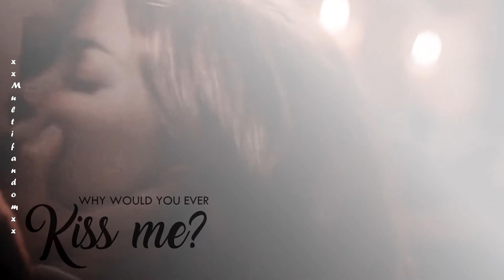james&cordelia (+grace) | heather (TLH)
I know probably the actors that I choose don't look like the actual characters, but I wanted to do this video so bad, so just use your imagination :)

Cordelia: charlotte hope
James: david mazouz
Grace: claire holt

fandom: the last hours, chain of gold (book)
coloring: MalecMagic
song: heather